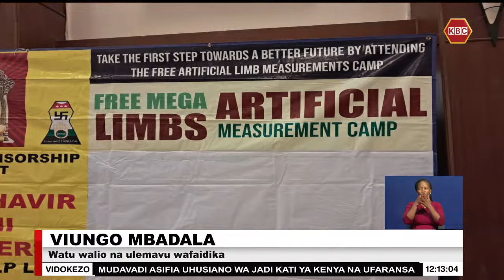Serikali yahimizwa kuondoa ushuru kwa viungo mbadala kufaidi walemavu